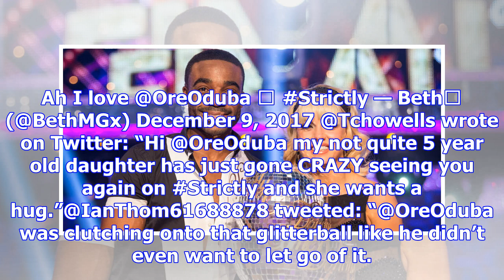Ore oduba returns as strictly champion for one last time ahead of final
Last year’s Strictly Come Dancing champion Ore Oduba returned to the show to a fanfare reception on ...